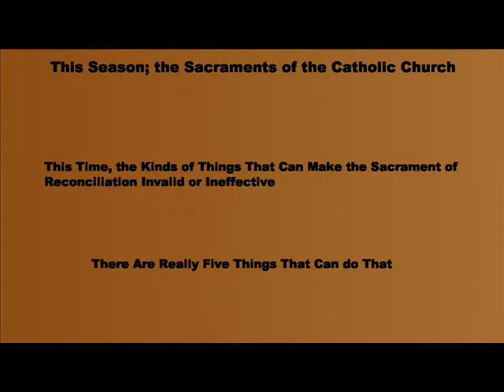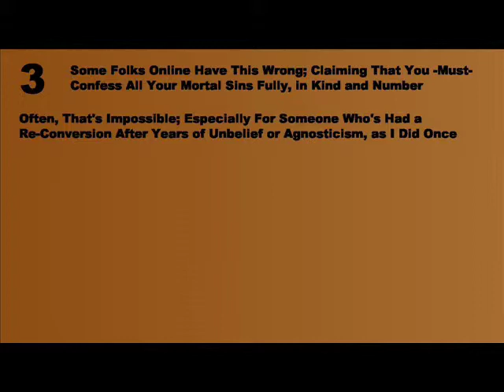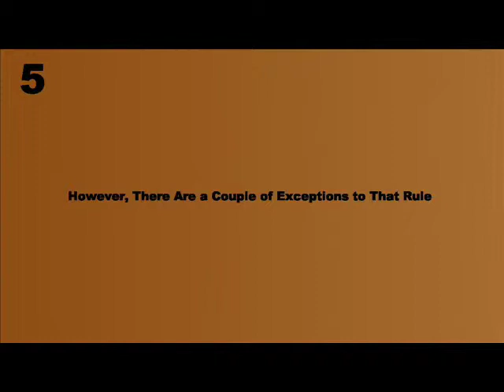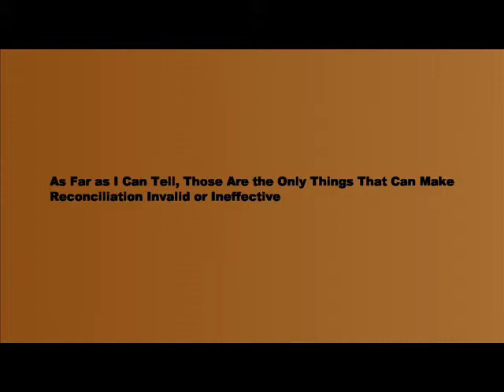What Makes a Confession Invalid?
What kinds of things can make the sacrament of Reconciliation invalid or ineffective?  What do we need, to make a good confession?  Can the priest ever reveal what he hears in confession?